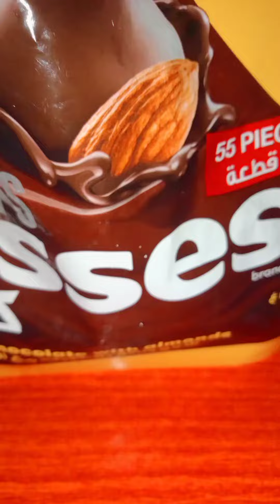Hershey's Kisses Chocolates